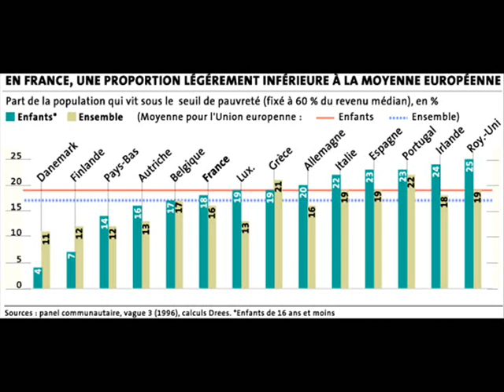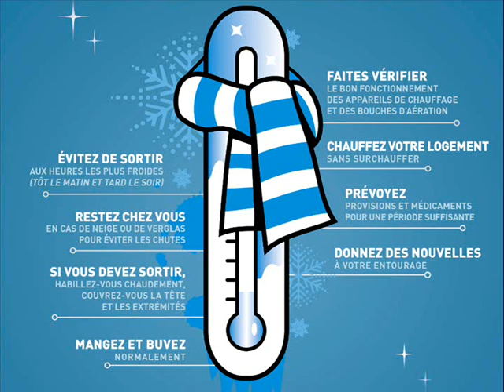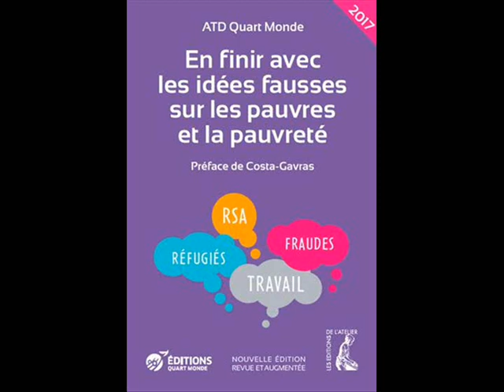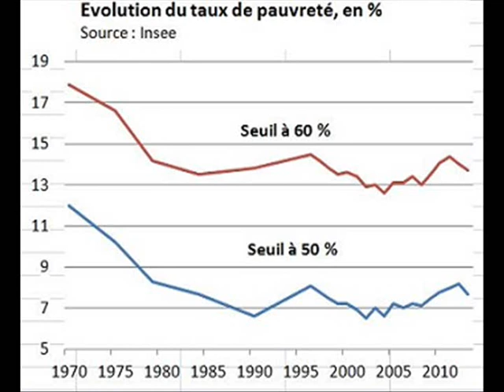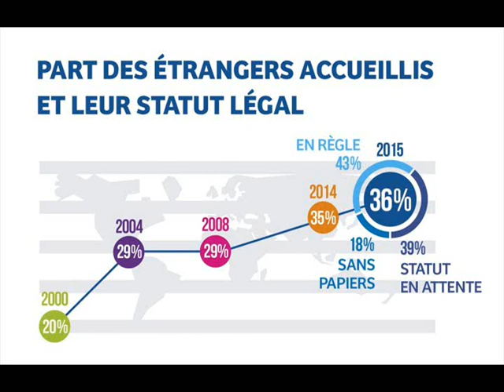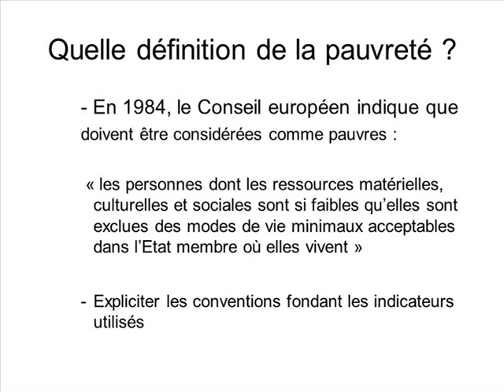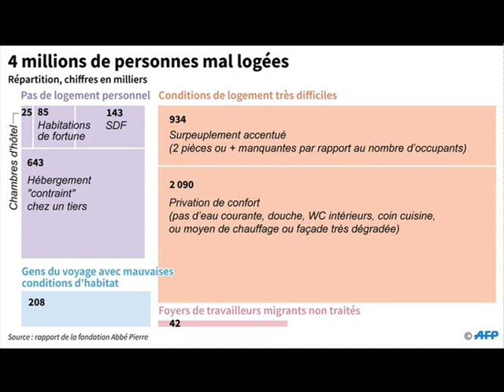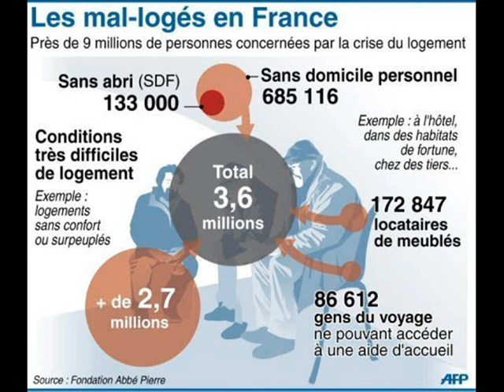EQUALITY 21 JUIN 2014 JOURNEE DE LA FAIM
Extrait de l'emission Equality N°089 du 21 Juin 2014 -
Sujet du Jour : Journée de la faim